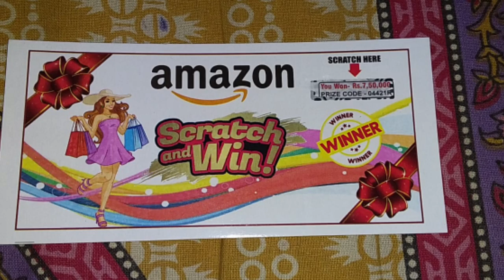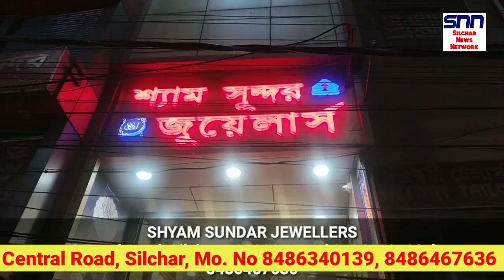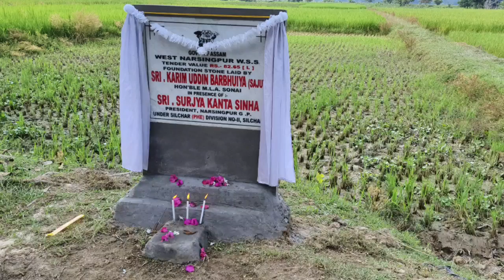শহরবাসী সাবধান | সংখ্যালঘু ছাত্রীদের স্কলারশিপ | খসড়া ভোটার তালিকা প্রকাশ |Silchar News | Assam News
শহরবাসী সাবধান | সংখ্যালঘু ছাত্রীদের স্কলারশিপ | খসড়া ভোটার তালিকা প্রকাশ | ৫ জন YouTuber এর করুন মৃত্যু  Silchar News | Assam News | Krishna Kanta Sinha News | Barak Valley News today